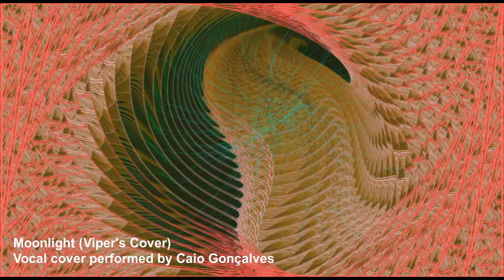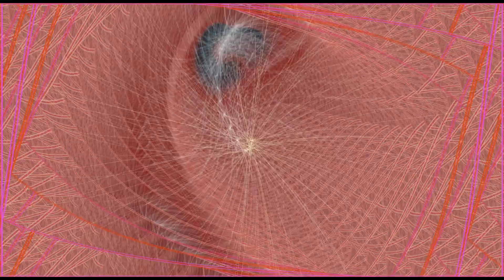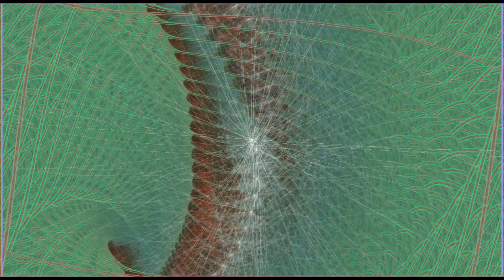Moonlight (Viper's Cover)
Cover produced for head voice study based on the song "Moonlight" from Viper's album "Theater os Fate". A backing track without vocals was used. The vocals were performed using head voice and second voice utilizing chest voice. Certainly nothing close to the great André Matos, but another tribute to the maestro.